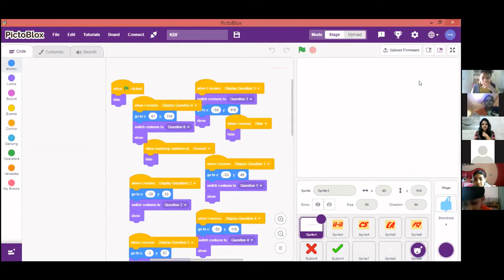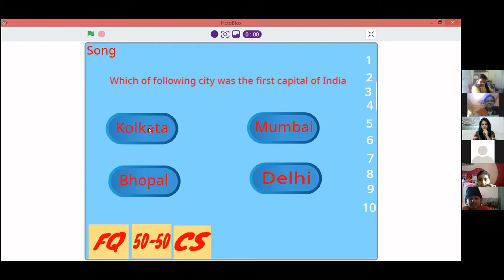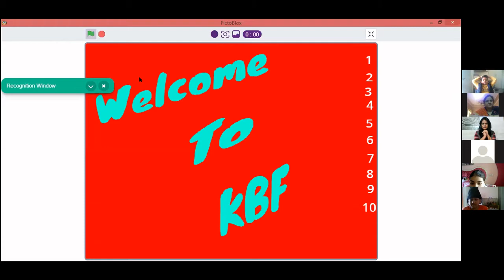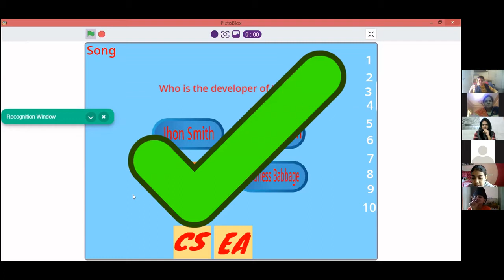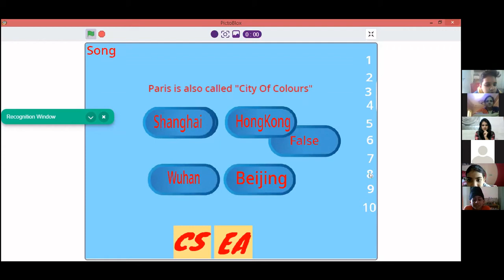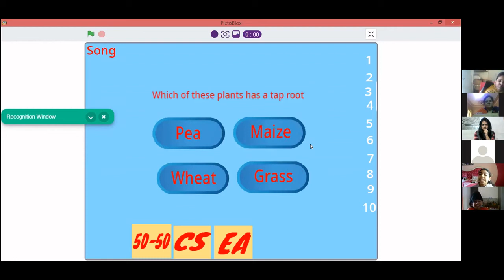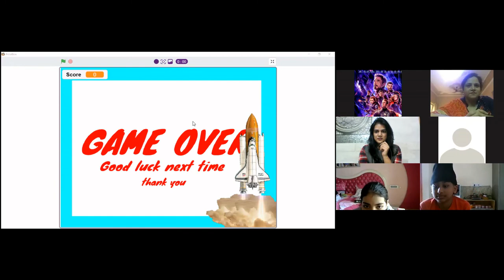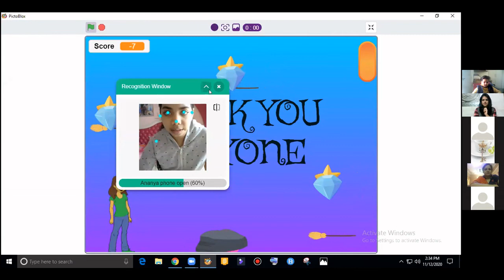How To Make A Game In One Hour Using Pictoblox? | AI And Machine Learning For Kids | GoGlobal Ways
GoGlobalWays Organized a Capstone Presentation, where a student presents their project which they made after completion of their course.
Each student was given Different Project, On AI And Machine Learning For kids.

So after completion of their course, each one of them made a game.
We thank our esteemed guest  Mrs. Alka Katyal, PGT Computer Science LPSS School, for her kind words and feedback.

And If you are thrilled by the projects and the game made by Our small Innovators, Enroll your kids in-our Course: